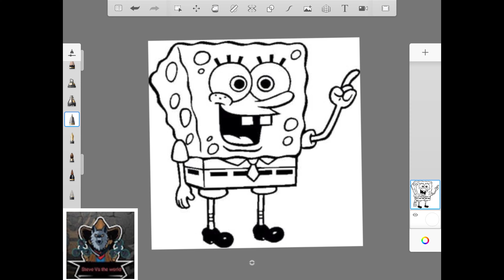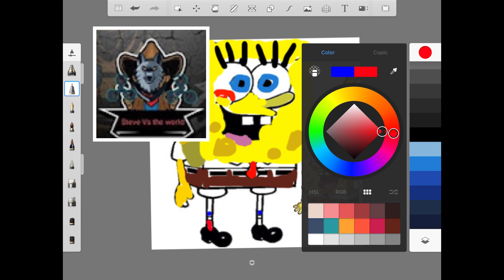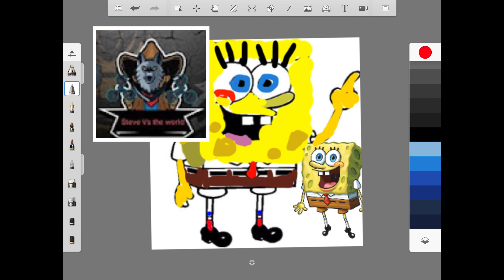Spongebob Squarpants drawing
S
U
B
S
C
R
I
B
E